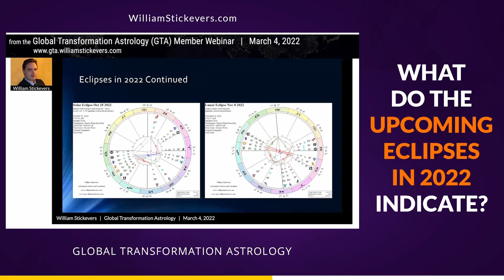What Do The Upcoming Eclipses In 2022 Indicate?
There is a very powerful upcoming eclipse pattern occurring while Jupiter is on the World Point.

Check out this clip to learn what this means and what you can expect during this time.